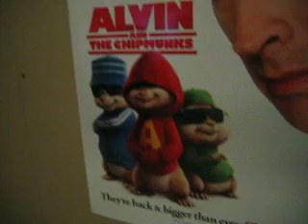Alvin and the Chipmunks sing "Ode To The Fifth"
Jason messing with the pitch shift and hilarity ensues